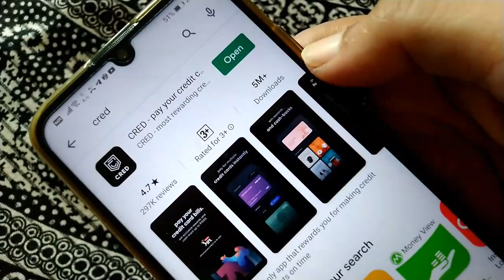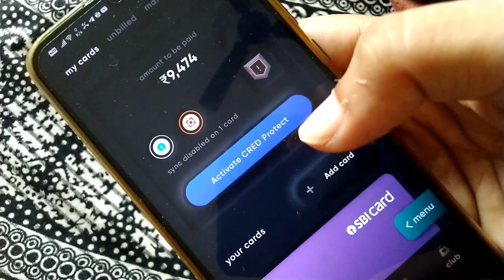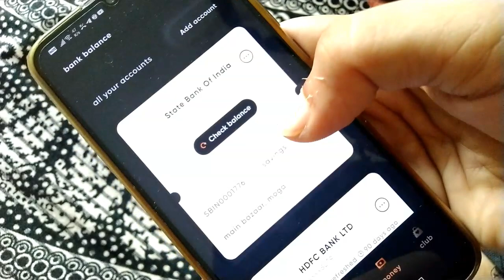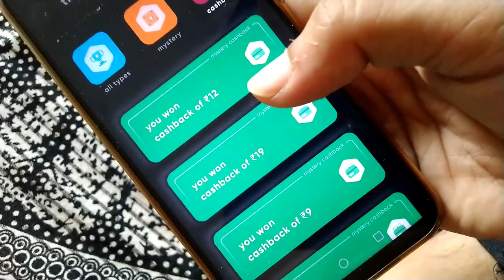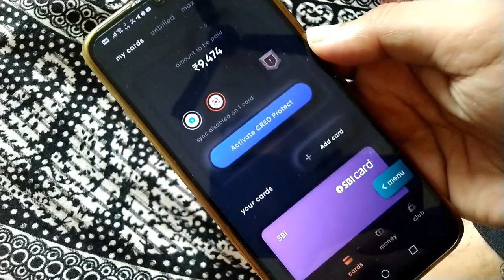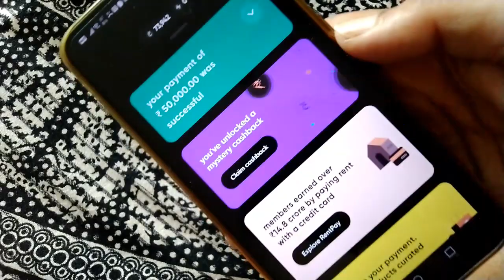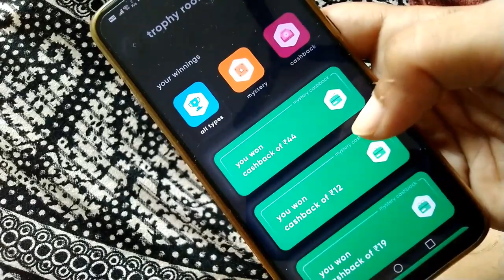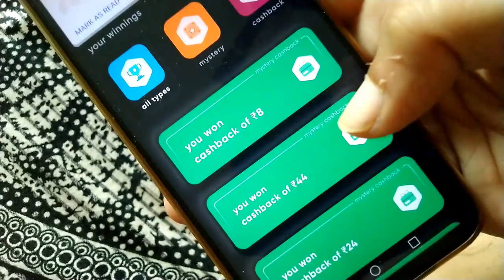CRED App Se Paise kaise Kamaye | CRED App kaise Use kare | CRED App Kaise Chalaye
Cred App Kaise Chalaye